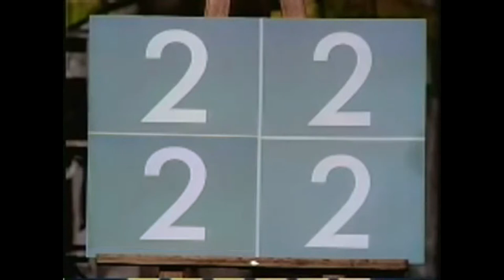Youtube-Kacke | Seesamstrasse betrügt Kinder | DerTaco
lasst nen Kommentar in den Kommentaren da... oder auch nicht...